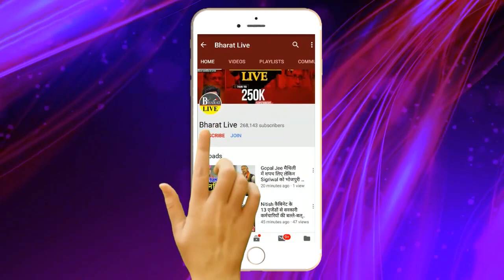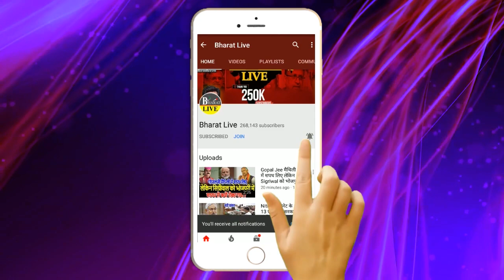बड़ी खबर: नीतीश के ऊर्जा मंत्री की बहुत बड़ी गलती पकड़ चिराग ने दे दिया अल्टीमेटम, कोई नहीं बचेगा !